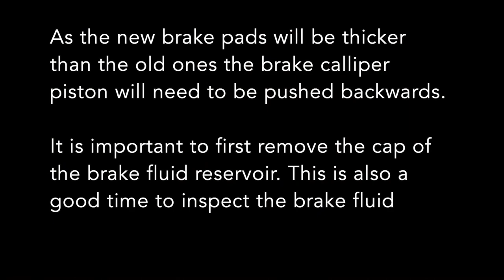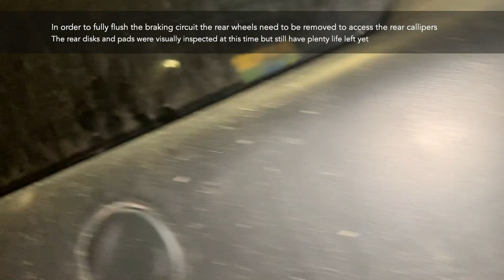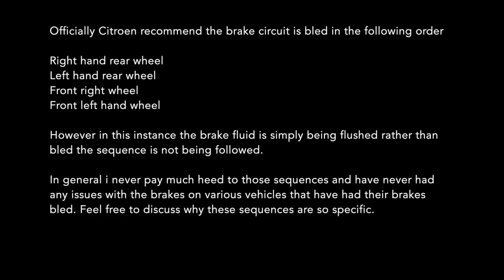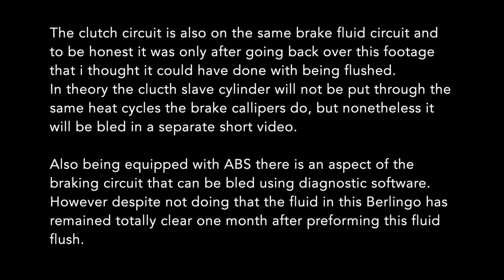Citroen Berlingo : Peugeot Partner B9 front brakes & brake fluid flush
Changing the front disks and pads on a 2011 Citroen Berlingo B9.